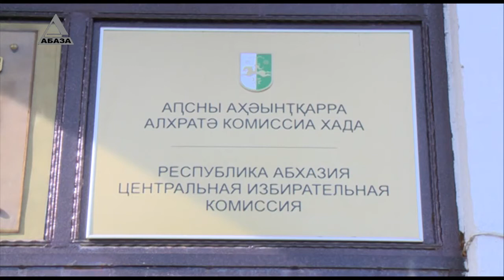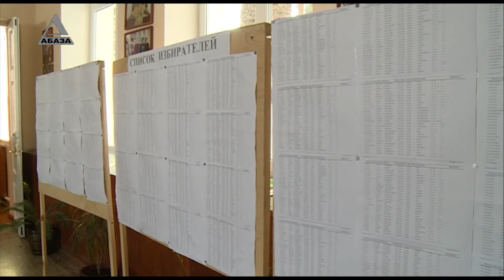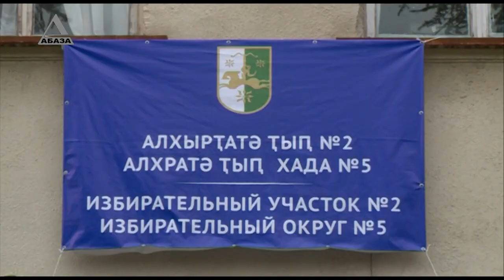На избирательных участках вывесили списки голосующих